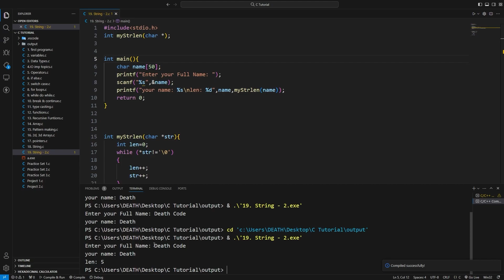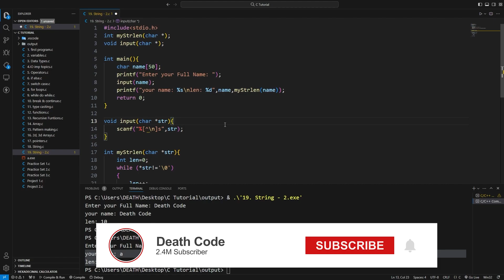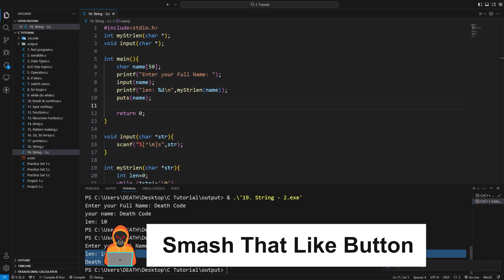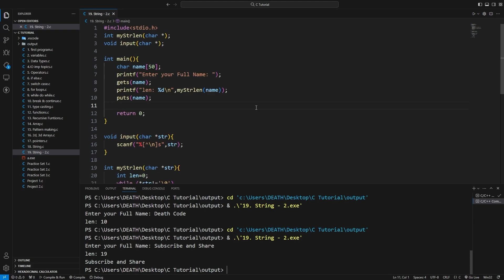Mastering Strings (Part - 2) in C | #29 | Free C Course in Hindi (2024) | DeathCode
Welcome to Part 29 of DeathCode's immersive C Programming course! In this session, we continue our journey of mastering strings by exploring how to create custom input methods. Whether you're a beginner or aiming to enhance your C programming skills, this free Hindi course provides valuable insights into crafting your own input methods for strings in 2024.

Join DeathCode as we delve into the process of designing and implementing custom input methods tailored to your specific needs. Learn how to efficiently handle string input, processing, and validation, empowering you to create robust and user-friendly programs.

C Certification
C Video Lecture Hindi
C Tutorial For Beginners
C++
C++ Coding
C++ Placement Course
C By Neso
C++
C++ Full Course
C++
C++ Language
Complete C++ Course
C++ Certification
Learn C++
C++ Syntax
C++ Projects
c programming
data types
data types in c language
C Programming
C Tutorial
C Variables
Variables in C
C Basics
C Learning
C Syntax
C Course
C Programming Concepts
C Programming Fundamentals
C Data Structures
Understanding C Programming
C Coding
C Language Tutorial
C Programming Explained
C Programming Logic
C Functions
Functions in C
C Programming Techniques
C Programming Training
C Programming Skills
C Programming Logic
C Programming Explained
C Programming Tips
C Programming Tricks
C Programming Algorithms
C Algorithmic Thinking
C Programming Logic Building
C Programming Problem Solving
C Programming Code Examples
C Programming Exercises
C Programming Practice
C Programming Debugging
C Programming Error Handling
C Programming Best Practices
C Programming Mastery
C Programming Development
C Programming Techniques
C Programming Hands-On
C Programming Implementation
C Programming Step-by-Step
C Programming Demystified